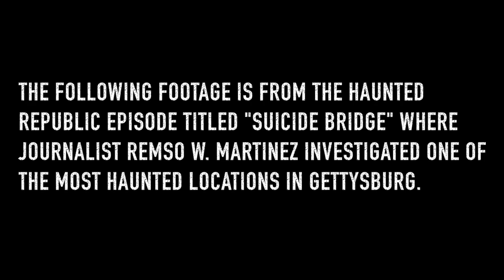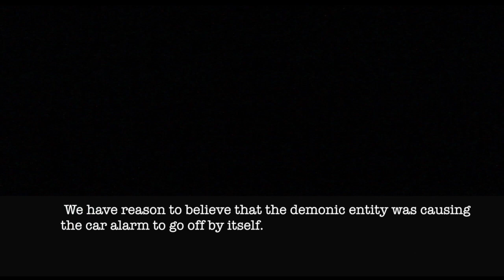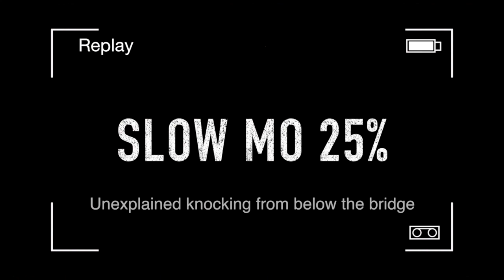Demon Attacking Investigator in Gettysburg Caught on Tape -- Haunted Republic: Suicide Bridge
This clip is from the Haunted Republic episode titled "Suicide Bridge" where investigative journalist Remso W. Martinez traveled to the Gettysburg battlefield to investigate the most haunted locations within the battlefield.  In this clip, Remso and a team of paranormal investigators investigate a location nicknamed by the locals as a suicide bridge where numerous reports of negative entities lurk around the bridge.

About Argos Paranormal: We are a team of investigators with a background in media and journalism with knowledge and experience in the occult and paranormal to help you discover whether or not your location is the site of paranormal anomalies.  Our collective background in media has provided us with the experience to use the proper AV equipment during our investigations while our knowledge in investigative journalism enables us to analyze our evidence from a perspective of proof and logic.  Our team has gained acclaim for their prior investigations at locations such as St. Albans Sanatorium, Gettysburg Battlefield, and various locations throughout the East Coast.